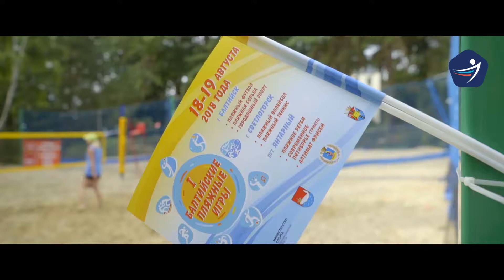Теннис и волейбол, Балтийские пляжные игры, Светлогорск, 2018